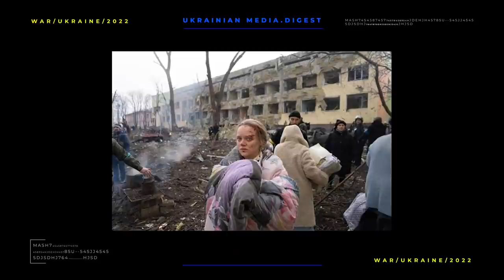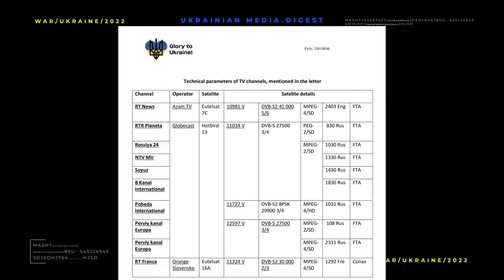The war in Ukraine. Digest 2 for 11.03.2022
In the village of Oskil, Kharkiv region, Russian troops fired on a psychoneurological orphanage. The wards and staff were in the shelter at the time of the shellfire, so there are no victims. However, the orphanage after a shell and fire was ruined completely. No heat, electricity, water supply. Before the war, it was the best institution of a kind in the Kharkiv region. Also in the village 5 houses were destroyed. In general, the region and Kharkiv itself has been suffering from shelling by the enemy army for 16 days in a row.